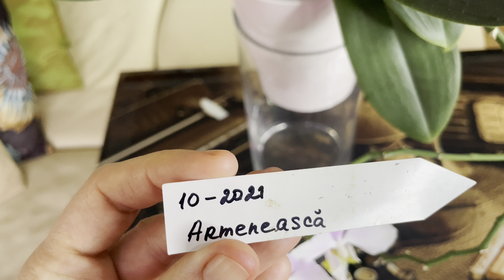Самые нежные и невесомые орхидеи в моей коллекции! Невероятные облачно-розовые сорта.